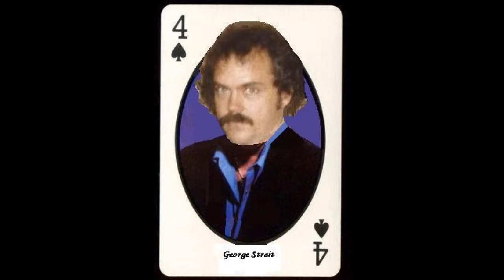I Wanna Dance With You - Cover an Eddie Rabbit #1 Country hit by Jimmy McCraw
Co-written by Eddie Rabbit and Billy Joe Walker, this song was Eddie's thirteenth #1 hit and was released in 1988.  It was later covered by several artists, including George Strait .
This is my rendition of the Strait version of, "I Wanna Dance With You."